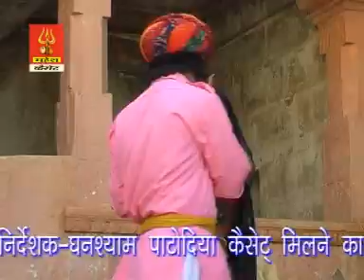Fagan Rangbirango Marudhar Desh ||Gajendra Ajmera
Song-Fagan
Singer-Gajendra Ajmera
Recording: Mahesh Digital Recording studio.Jodhpur
Video Editor : Ganshayam Patodiya
Com-Mahesh Cassettes Jodhpur
pro-Manish Mehra